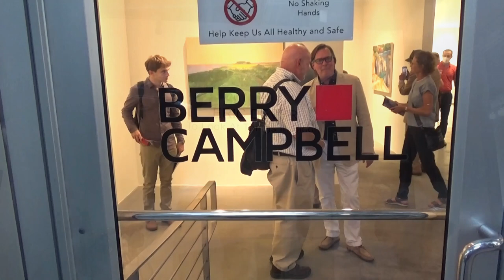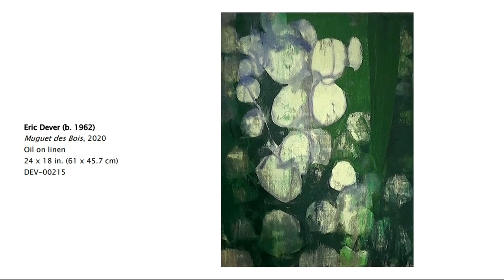To Look at Things in Bloom / BERRY | CAMPBELL - Eric Dever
Artist: Eric Dever
Exhibition Title: To Look at Things in Bloom
Exhibition Dates: September 15 – October 15, 2022